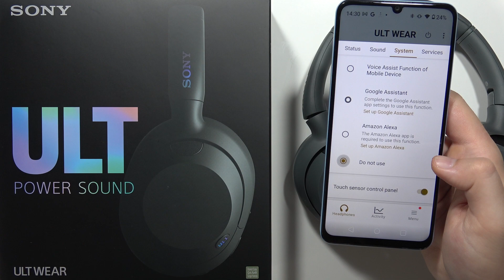Sony ULT Wear: How to Disable Voice Assistant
Discover how to disable the voice assistant feature on your Sony ULT Wear headphones with this step-by-step guide. Learn the methods to turn off voice assistant functionality, allowing you to customize your headphone experience according to your preferences.

How to turn off voice assistant on Sony ULT Wear headphones
Sony ULT Wear headphone voice assistant deactivation instructions